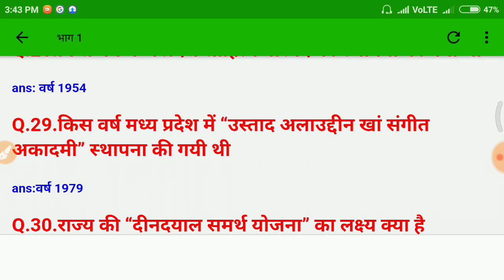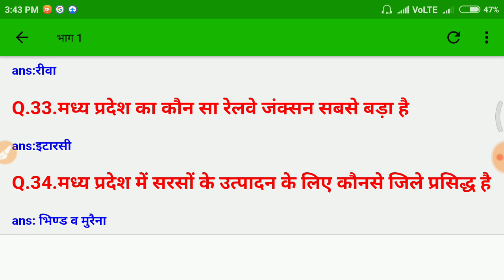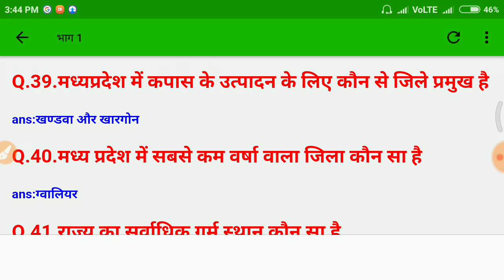सामान्य अध्ययन !! General studies question and answer madhya pradesh and all studies